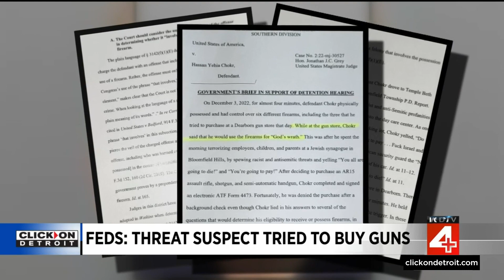Man tried to buy guns before threatening parents, children outside Bloomfield Hills synagogue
Alarming new details about Hassan Chokr’s movements the day police say he threatened parents and children outside a Bloomfield Hills synagogue have been revealed. Police say Chokr went to a Dearborn gun store later that day to buy weapons.